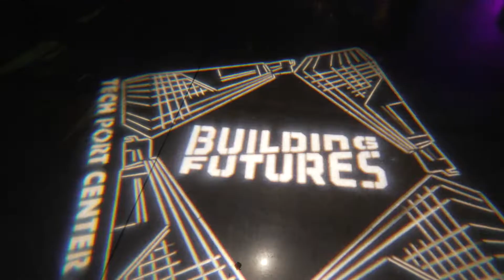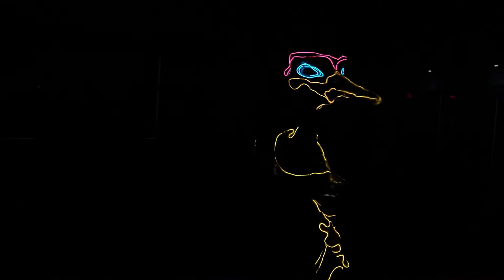Tech Port Center + Arena Building Futures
At Tech Port Center + Arena, we are not only an entertainment venue but we are part of something greater for the city of San Antonio. We are here to build futures and make a new era of entertainment possible through innovative efforts. With all proceeds the venue makes going to the Kelly Heritage Foundation, Tech Port Center + Arena is opening the doors to something greater than just entertainment! We are envisioning entertainment through the eyes of science and technology. We are here for you San Antonio!